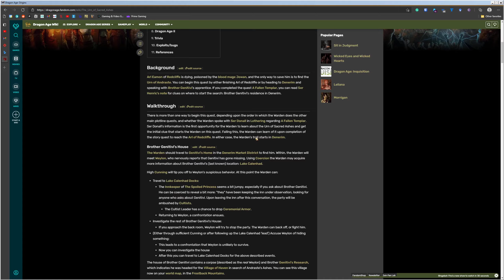Dragon Age Origins Episode 8: Denerim PT 3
My Setup:
-Blue - Snowball
Xbox Setup
PC Specifications
-1TB HDD, 256GB SSD (Samsung), 512GB SSD (Samsung)
Current Schedule (2021)
May 26th - June 10th: Star Wars Squadrons
June 12th: Wheels of Aurelia
June 13th - June 19th: Call of the Sea
June 20th - August 8th: Destiny 2
August 9th - August 24th: Battlefield 1
August 25th - September 7th: Battlefield V
September 8th - October 1st: Cyberpunk 2077
October 2nd - October 28th: New Super Lucky's Tale
October 29th - November 4th: Battlefield Bad Company
November 5th - November 16th: Battlefield Bad Company 2
November 17th - November 29th: Battlefield 3
November 30th - December 6th: Battlefield 4
December 7th - December 16th: Battlefield Hardline
December 17th - December 23rd: Halo MCC CE Anniversary
December 24th - December 30th: Halo MCC Halo 2
December 31st: Halo MCC Halo 3

2022
January 1st - January 9th: Halo MCC Halo 3
January 10th - January 24th: Halo MCC Halo 3 ODST